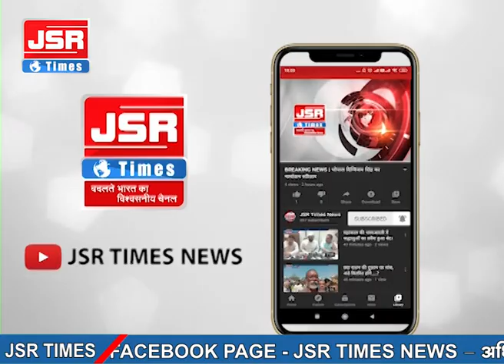नाईट कर्फ्यू के साथ कोरोना के सारे प्रतिबंध हटाए गए, सीएम शिवराज ने दी जानकारी।